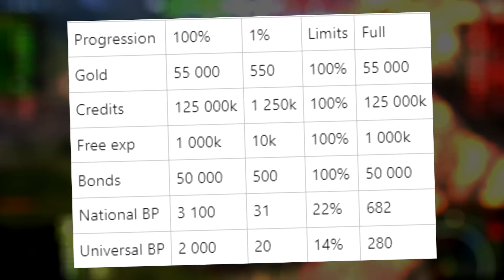WARGAMING, PLZ STOP THIS!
Wargaming loves low effort money grabs. Should you get the Lion in WoT? Watch this video to get a better understanding.

⏱️Timestamps⏱️
0:00 LION & FOMO
5:21 Outro

AwesomeEpicGuys:
EdvinE20 - EU
Zwhatsh - EU